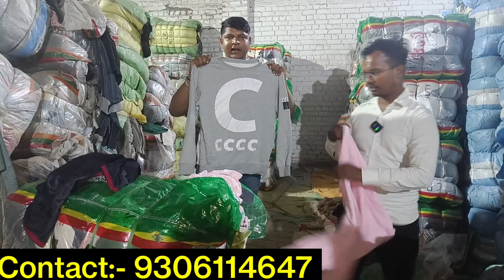जैकेट मात्र 10₹ में || ठंडी के कपड़ा अब किलो के भाव में || Export surplus Panipat || New business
Address:- panipat barsat road noorwala near Nayara petrol pump

Your Quiry
Panipat cloth world
jacket wholesaler in Panipat
garm kapda holsaler
surplus jacket wholesaler
sabse sasta jacket holsaler
new business ideas
anokha business ideas
small business idea in Bihar
Bihar village business ideas
surplus kapda in Panipat
Haryana ka sabse bada
jacket ka sabse bada dealer
jacket wholesaler Panipat
small business ideas
surplus kapda
surplus jacket
surplus kapda business
WhatsApp Road Noor wala Haryana
Panipat cloth world
new business plan
business ideas
business kaise shuru Karen
jacket kahan se kharide surplus
surplus jacket kahan se khariden
surplus jacket in Panipat
surplus kapda pure ke bhav mein
expert surplus Panipat
holsale kapda Market Panipat
winter cloth Panipat
Panipat export surplus warehouse
Panipat cloth wholesale market
Panipat wholesale market
surplus wholesale market in Panipat
branded kapda in kilo ke bhav mein
kapda kharide sidhe kilo ke bhav mein
jeans holsaler in Panipat
jeans wholesaler
jacket wholesaler
woolen garm kapda ine holsaler
branded jacket kilo ke bhav mein
India ka sabse sasta kapda godam
second hand cloth worl surplus kapda
Panipat export surplus
new business ideas
surplus kapda wholesaler
surplus
Haryana surplus
Panipat sar plus kapda wholesaler
thandi ke kapde ine Panipat
Haryana Panipat
surplus jackets
Haryana in Panipat
new business ideas
surplus kapda kahan se
surplus kapda ka business kaise shuru Karen
sarpus kapila holsaler
dakshin koriya Kamal sar Plus
surplus market in Panipat
sharp wholesaler in Panipat
Varsha road Nur wala Panipat
kapda ka business kaise
surplus kapda kaise hota hai
jacket ka rate kya hai sar Plus ka
anokha business ideas
Panipat surplus world
Anish Anshu Patna
jaiket wholesalers patna
patna market
City centre
surplus gram kapra
jeans wholesale market gandhi nagar delhi Gandhi nagar jeans wholesale market delhi jeans wholesale market delhi,
Cheapest jeans
shirt market
Tank road shirt wholesale market
 Tank road T-shirt wholesale market
Chor bazar
Lower Azad market
winter collection
Pent Azad market jacket video azad market delhi azad market in delhi azad market
 azad market old clothes old cloth wholesale market in delhi surplus cloth market in delhi, surplus cloth wholesale market, old cloth market in delhi old cloth delhi, old clothes wholesale market
old clothes market sadar bazar
sadar bazar old clothes market,
cheapest cloth market in delhi
used cloth wholesale market
surplus clothes market in delhi
sadar bazar cheapest old cloth market
wholesale Patna
Patna Market
Bihar market
jeans wholesale market in Patna
City centre wholesale market Patna
wholesale market
Delhi manufacture
Delhi wholesale